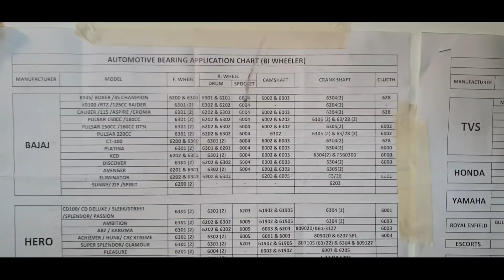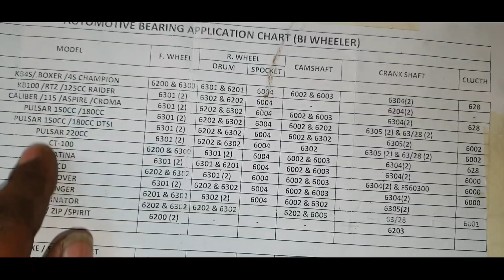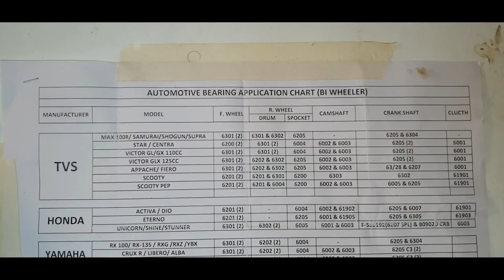बाइक मे बैरींग और होर्न की पूरी जानकारी इस वीडियो मे मिलेगी दोस्तोhornfitting bairingfitting#